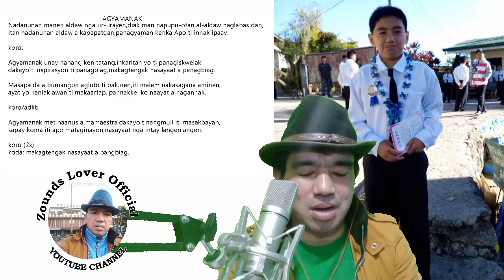AGYAMANAK (graduation song_iloko song/composition by:John P.Martin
vacation song my own composition